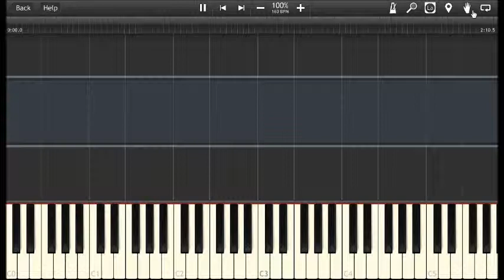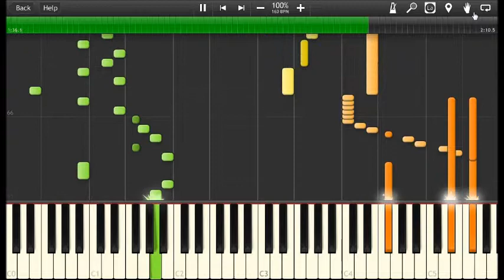Synthesia- Chrono Trigger "Battle 2"